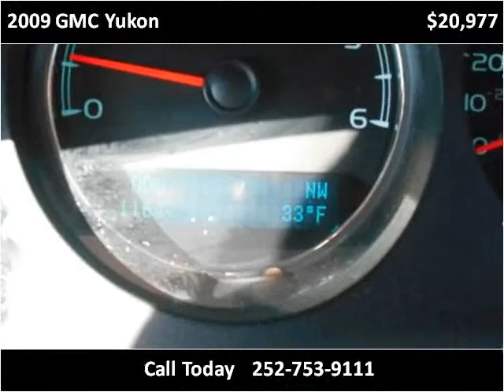2009 GMC Yukon Used Cars Farmville NC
This 2009 GMC Yukon is available from Auto Depot Farmville.